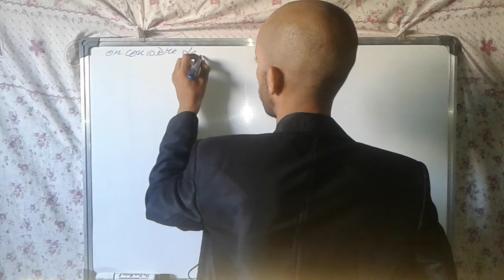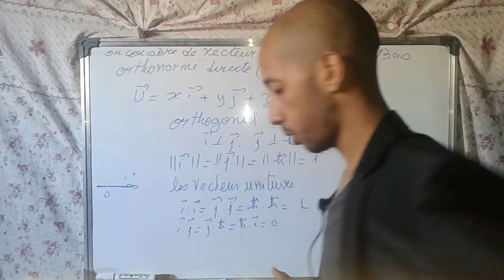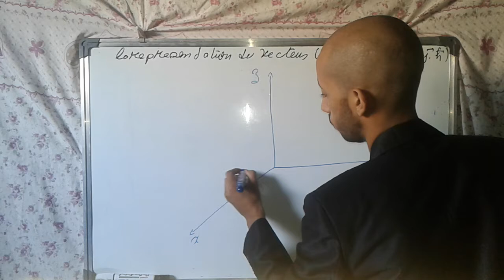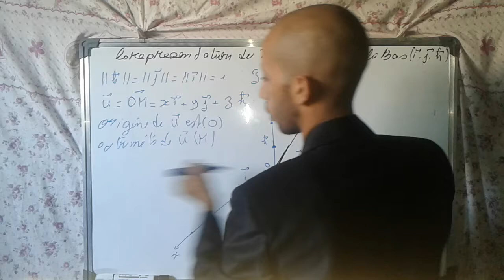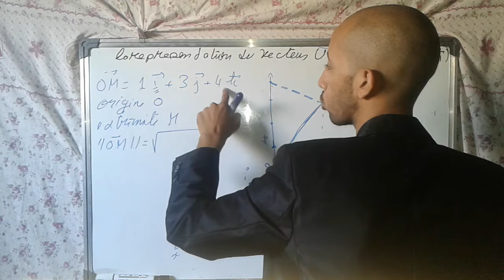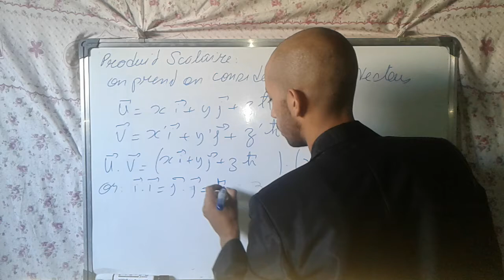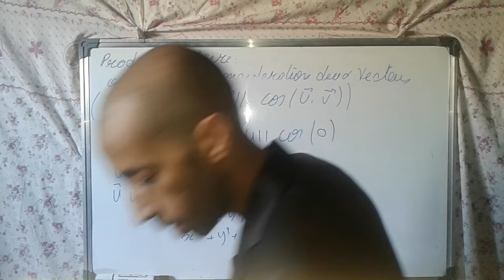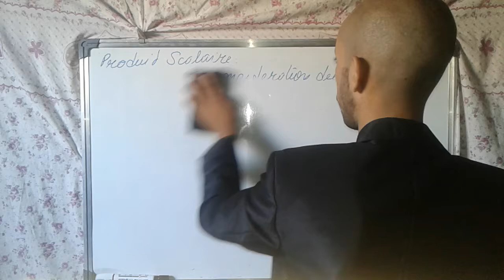micanique du point matériel. chappitre 1:Rappels et Compléments mathématiques. parti 1